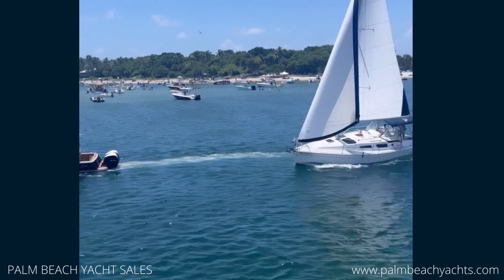Peanut Island Boat Day with Palm Beach Yacht Sales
Luxury Yacht Sales, It's a Lifestyle.

Ready to list your yacht? Call today for a free market analysis!
Let our buyers agents assist you in your new purchase!

As a leading yacht brokerage firm in Beautiful, Sunny, South Florida for over 25 years, we are in the heart of one of the top competitive yachting destinations in the world.

Palm Beach Yacht Sales has earned a reputation for its excellence in customer service and operating with the highest level of integrity to outperform our competitors, while providing a personalized and unique approach to cater to each clients individual needs. We encompass top key performance strategies in all categories of the luxury lifestyle to ensure our clients receive the best professional guidance in the industry.